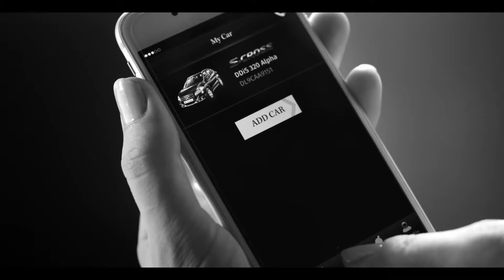Nexa One - 1st Anniversary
Director: Vishesh Verma
Production House: Film Farm
Agency: Percept H (Delhi)